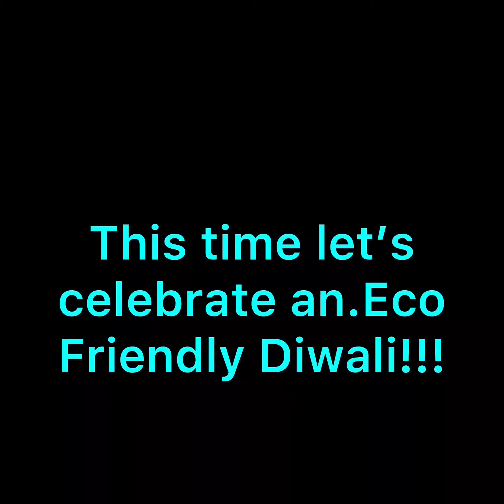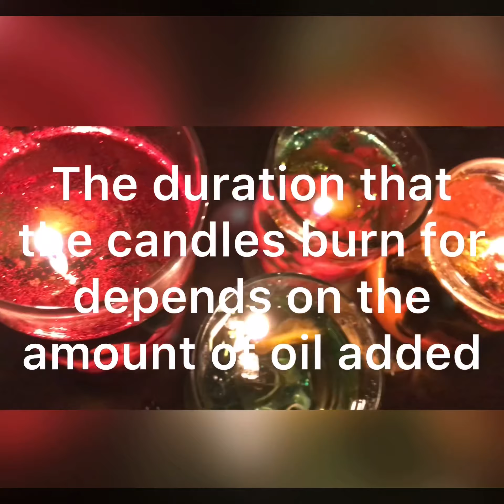How to make water candles || DIWALI SPECIAL || Tad Mads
In this video I taught you how to make water candles.Wax candles do pollute the environment but these water candles are extremely eco-friendly.

They are super easy to make.

watercandles diwali special#tadmads